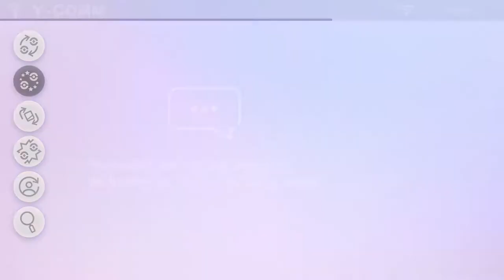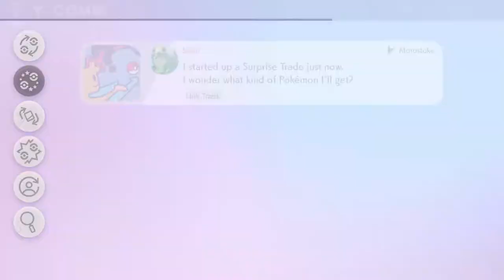Motostoke! - Pokemon Sword Surprise Locke - Part 3